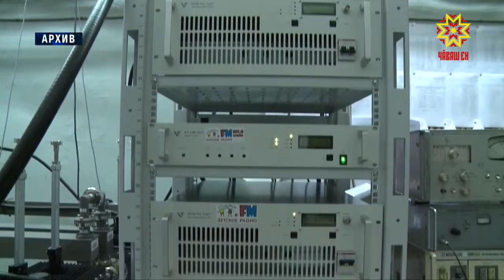Жителям села со следующего года повысят пенсии на 25 процентов.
Соответствующее постановление   подписал Председатель Правительства России Дмитрий Медведев.